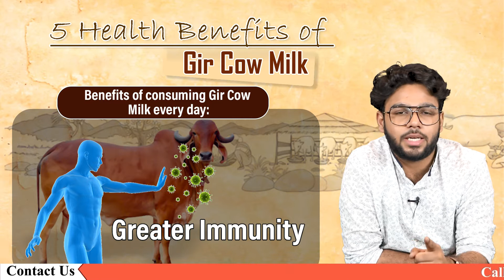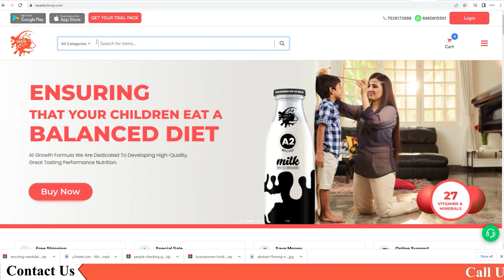5 Health Benefits of Gir Cow Milk| Gir cow Farm in India| Dairy Farming| SwadeshiVIP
It is well recognised that among desi, native cattle, Gir cows are the greatest milkers. This breed is also called "Kathiawari," "Surati," or "Desan" in different regions of the nation. Gir Cows are known across the world for their ability to produce milk that is both pure and healthy, and they have a high tolerance for stress. When pure, Gir Cow milk has an abundance of health benefits owing to its calcium, phosphorus, potassium, rich fats, and CLA (Conjugated Linoleic Acid) content. Watch this video to know more about the benefits of A2 Gir cow milk.

gir cows in india| अच्छी नस्ल की भारतीय गाय| best cow breed| DISTINCTIVE FEATURES OF GIR COW BREED & BENEFITS| indian cow with A2 milk| indian cow breeds| a2 milk